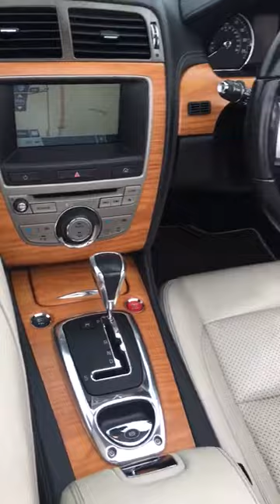Jaguar XK CONVERTIBLE XK60 SPECIAL EDITION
Available for sale at Quirks Car Company